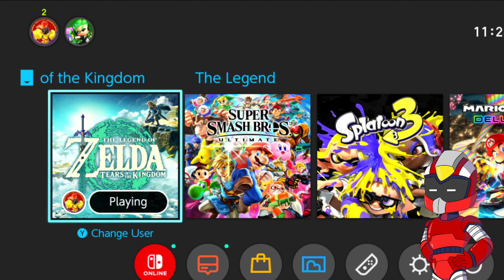Tearing Down the Kingdom |Blind Playthrough| (!discord !throne)